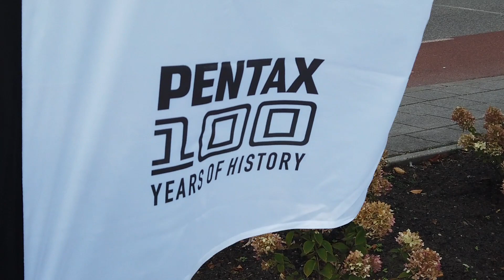Pentax NEWLY announced camera!! | Pentax 100 years event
In this video I show you a first look at the NEW APS/C Pentax flagship beast!

Check out the Pentax ambassadors:
Hans-Peter van Velthoven